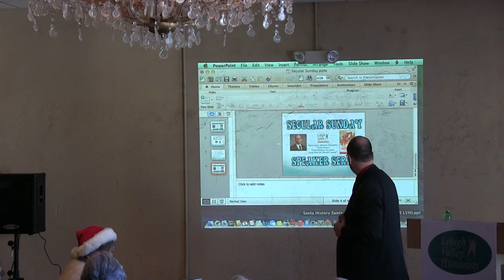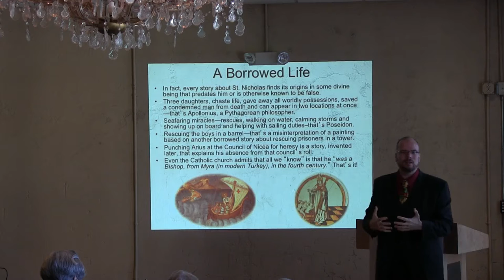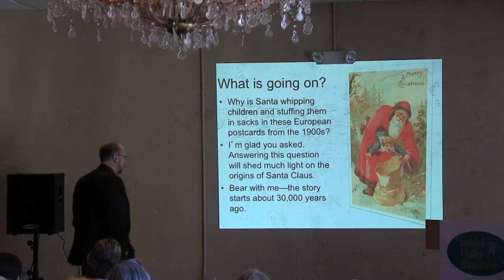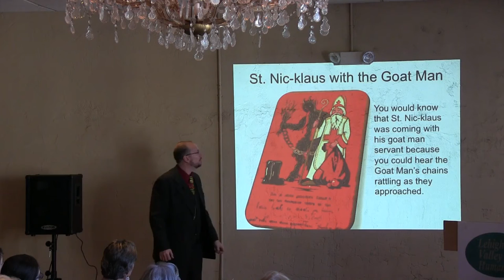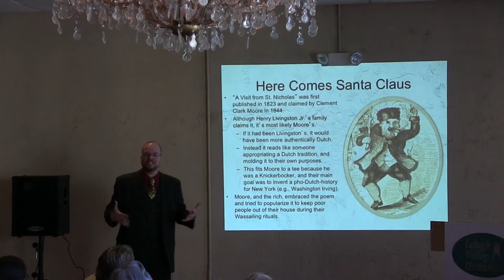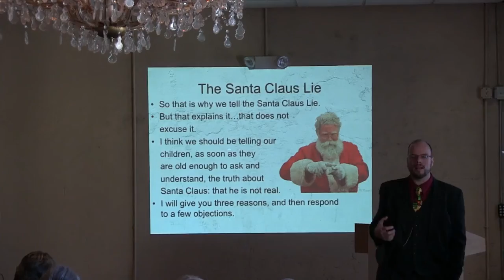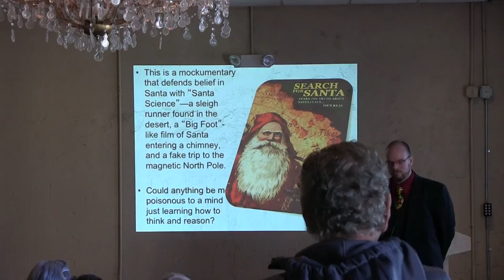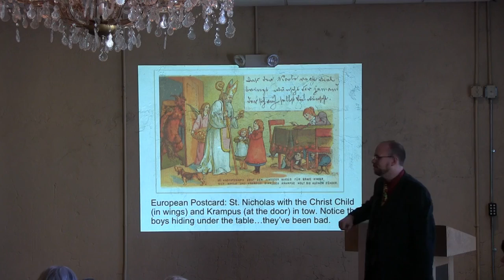December 2015 Secular Sunday Speaker: Kyle Johnson, Ph.D.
David Kyle Johnson is an associate professor of philosophy at King’s College in Wilkes-Barre and is also a professor for The Great Courses (his courses include Exploring Metaphysics (2014) and The Big Questions of Philosophy (2016). In addition to being the author of The Myths that Stole Christmas, he also blogs for Psychology Today, has written and edited extensively for Wiley-Blackwell’s Philosophy and Pop Culture series, has a popular Authors@Google talk on the movie Inception, and has published in journals such as Religious Studies, Sophia, Philo, Think and Science, Religion and Culture regarding metaphysics and philosophy of religion.

Today's Topic:
Santa Claus: From Whence Santa Came (and Why He Should Leave).
Why do we intentionally trick our children into believing something that we know isn’t true—that a giant fat man in a red fur suit with a white beard lives at the North Pole and will give you gifts on December 24th… but only if you don’t misbehave.  In this talk, I’m going to give you THE REAL history of Santa Claus—not sugar coated, not watered down, not nostalgic. And you’ll likely discover that almost everything you thought about Santa is wrong. We’d be better off, I’ll argue, if we just ditched the Santa façade.

Books Available